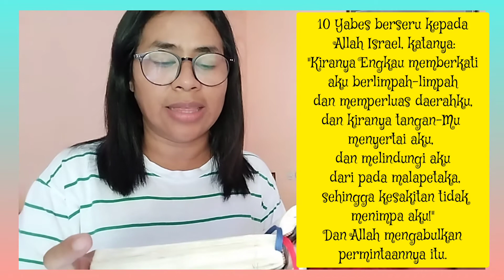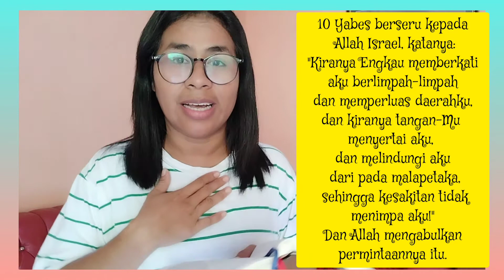Kesaksian Pribadi// Doa Yabes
Saumlaki @ibartanempar